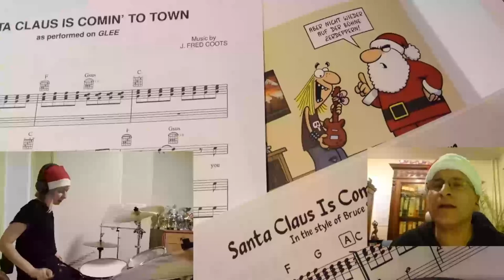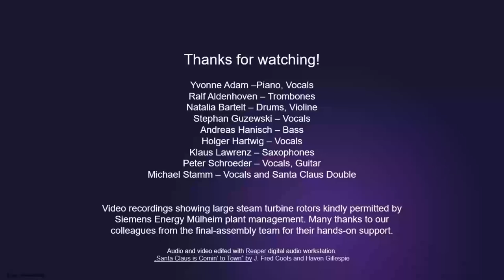Santa Claus is Comin' to Town - covered by colleagues ...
...from SIEMENS Energy plants Mülheim an der Ruhr and Berlin, Mobility plant Berlin and Smart Infrastructure location in Essen, Germany.

Yvonne Adam – Piano, Vocals
Ralf Aldenhoven – Trombones
Natalia Bartelt – Drums, Violine
Stephan Guzewski – Vocals
Andreas Hanisch – Bass
Holger Hartwig – Vocals
Klaus Lawrenz – Saxophones
Peter Schroeder – Vocals, Guitar
Michael Stamm – Vocals and Santa Claus Double

Video recordings showing large steam turbine rotors kindly permitted by Siemens Energy Mülheim plant management. Many thanks to our colleagues from the final-assembly team for their hands-on support.

Audio and video edited with Reaper digital audio workstation.
„Santa Claus is Comin‘ to Town“ by J. Fred Coots and Haven Gillespie